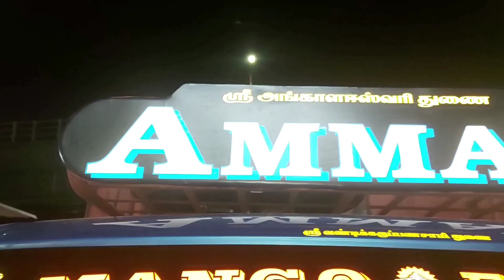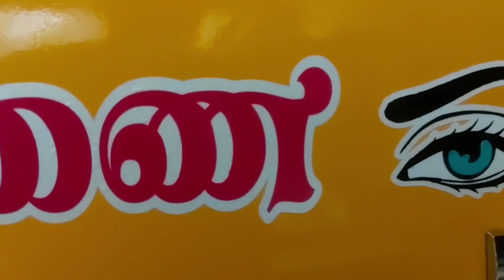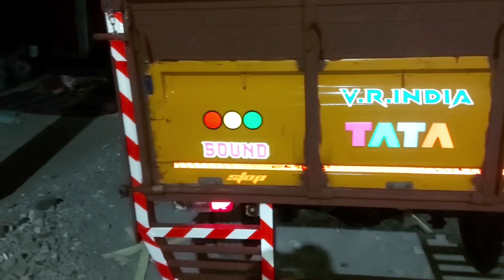Tata intra full sticker alter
all vechicle sticker alter available